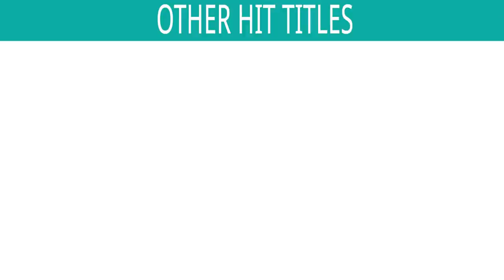Saacha Saga Shrinathji -Non Stop Amrutwani | Sachin Limaye & Priti Gajja | Gujarati Devotional Songs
Singers : Sachin Limaye & Priti Gajja
Lyrics : Mahesh Parekh

*Songs Included in the Jukebox :
1) Mane Maara Shriji Bava Vahala Laage - 00:00
2) Shriji Bava Dindayala Krishan Krupala - 6:32
3) Tan Mein Shriji Man Mein Shriji - 13:54
4) Jai Pyaare Shrinathji - 20:46
5) Shrinathaji Mangalkari Shrinathji - 28:29
6) Shri Girdhari Madan Gopal - 36:18
7) Shrinathaji Prabhu Maara Nath - 42:10
8) Shrinathaji Se Milaneka Satsang Bahana Hai - 49:33

Also You Can:
'LIKE' us on Facebook: